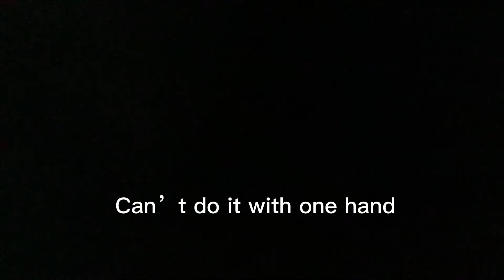New lego gun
El Basso Lego Creation